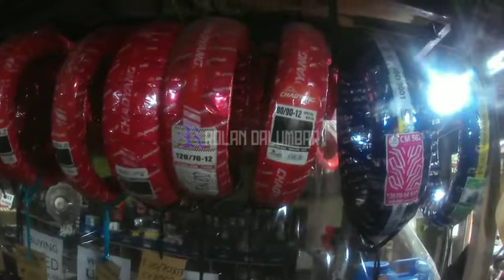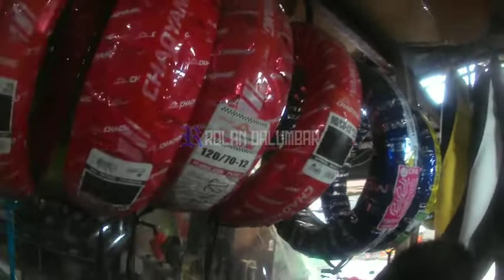Hinabol ng aso😁 Capitol site to R. Duterte St. | Cebu City today 12/10/2021